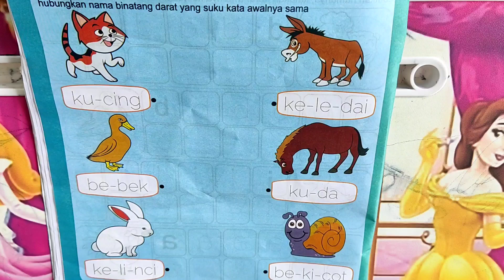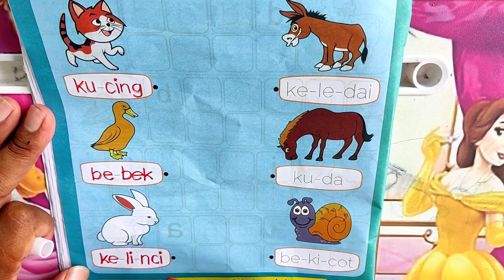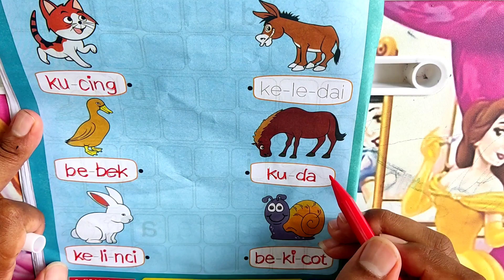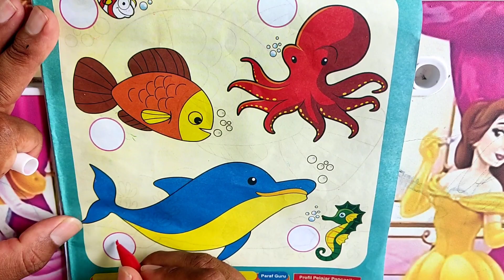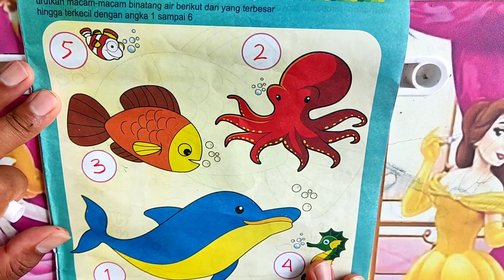Belajar mengenal nama hewan, kucing, Kelinci, Kuda, Bekicot, Keledai, Bebek || learn to animals